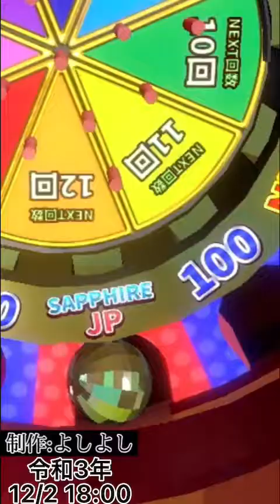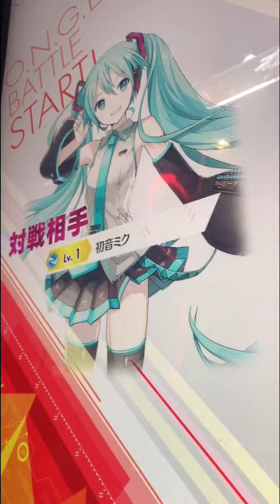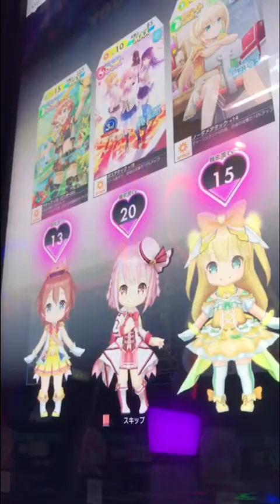（オンゲキプレー動画）最近のプレー動画集